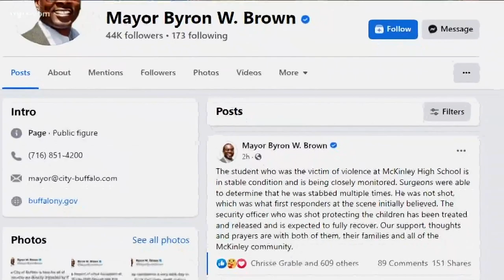Buffalo police investigates stabbing & shooting at McKinley High School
A 14 year old boy was stabbed several times yesterday after school. Also a security guard was shot in the parking lot. No arrests have been made yet.